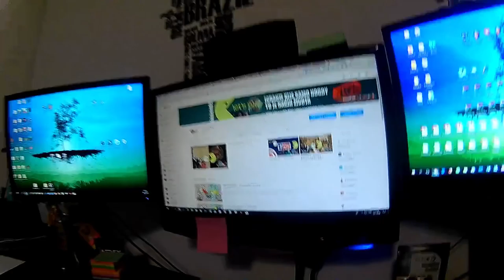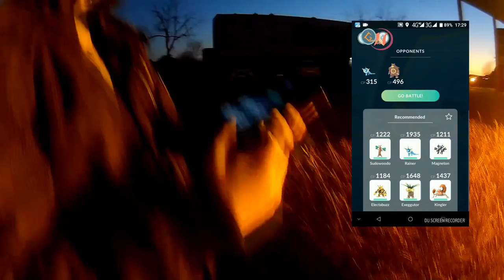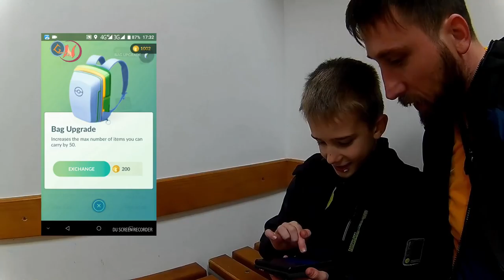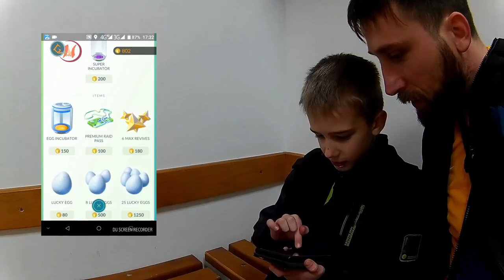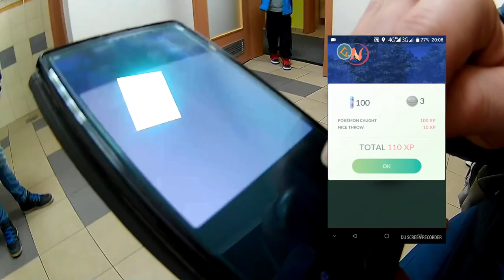Aton je naša dvorana | GameNOEL Pokemon GO #26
Osim što lovimo Pokemone radimo mi
još puno toga drugog. Danas ćemo vas povesti
s nama na jedan od naših gimnastičkih
treninga u našu dvoranu u Nedelišću - Aton.

Tamo se svaki dan družim i vježbam sa svojim prijateljima,
a tu i tamo pridruži nam se i Filip Ude :)

Sreća je u tome što je kraj naše gimnastičke dvorane
i PokemonGO Gym.

📢 Kako bismo izbjegli negativne i/ili komentare iz mržnje
svi su zadržani radi pregleda. Ovdje smo da bi se zabavili!

gejmeri dobra zabava i nemojte zaboraviti

⚠️ IGRANJE NIJE SAMO HOBBY,
           TO JE NAČIN ŽIVOTA ❗❗

📅 LIVE STREAM SVAKUNEDJELJU @ 18h 📅
📅 UPLOAD SVAKI PETAK I SUBOTU @ 17h, ponekad PONEDJELJKOM @ 6h 📅

🤑 Pomognite kanalu s DONACIJOM! 🤑

😍 Idemo zajedno do 20k subscribera! 😍

SUBAJ SE 🔔 ALI KLIKNITE I NA ZVONO!

⚙️ALATI KOJE KORISTIM⚙️

📷 SOCIAL MEDIA 📷

🎮GAMING PLATFORME🎮

ORIGIN ACCOUNT  ► GamenOELonOrigin
EPIC GAMES ACC  ► theGameNOEL

🌐DODATNI LINKOVI🌐

Glazba ► Living Pulse - Midnight Train

📯Želiš mi nešto poslati? 📮Evo adrese:

Noel i Darko - GameNOEL
Martina Pušteka 10
40 000 Čakovec
Croatia

🙏HVALA OD 💓 na PODRŠCI❗❗